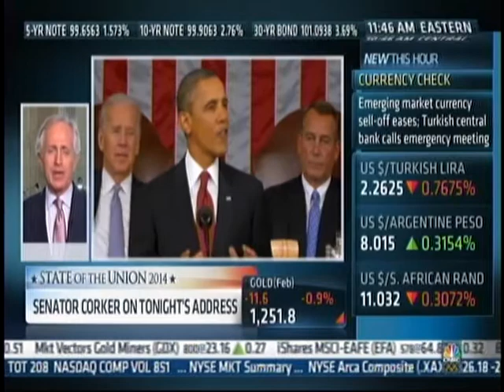Corker on CNBC: "I Don't Really Care So Much What's Said Tonight. I Care What We Do."